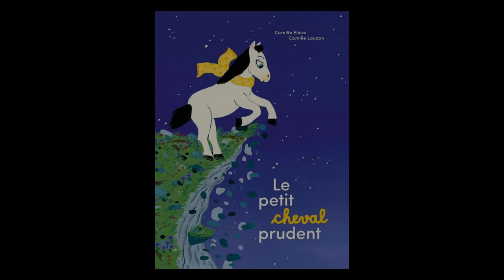Camille Floue et Camille Louzon - Le petit cheval prudent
A l'occasion de la 39ème édition du salon du livre et de la presse jeunesse de Montreuil, Camille Floue et Camille Louzon vous présentent leur ouvrage "Le petit cheval prudent" aux éditions La Partie.